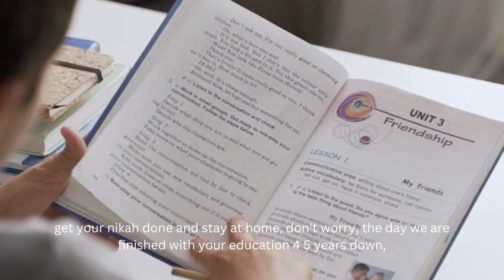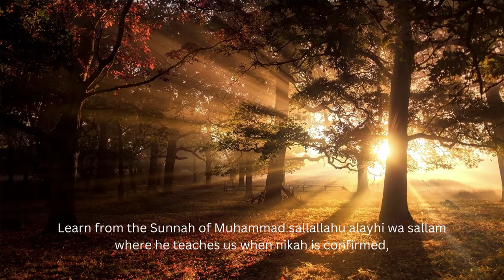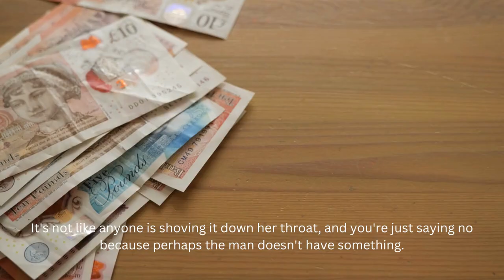Delaying Marriage In Islam | Mufti Menk | Emphasis on Nikah marriage religion islam in English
In this video, Mufti Menk explains that delay in Marriage is prohibited in Islam

The Audio of this video is taken from  the channel   @TheDivineWayOfLife

JazakAllah Khair